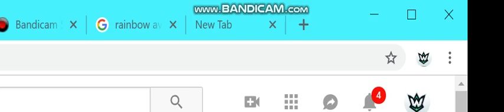Dynoro, Gigi D'agostino- in my mind